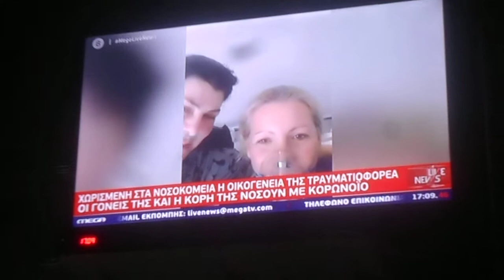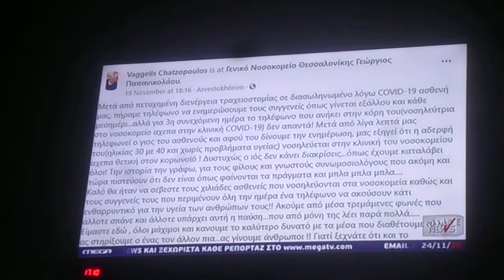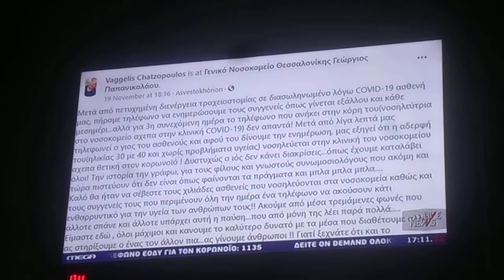^^ Τραυματιοφορείς με Covid19 ομολογούν 24/11/2020 DSCN7591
Τραυματιοφορείς με  Covid19   ομολογούν  24/11/2020